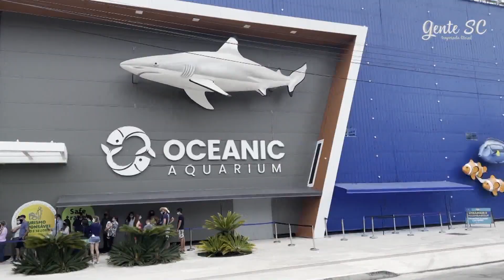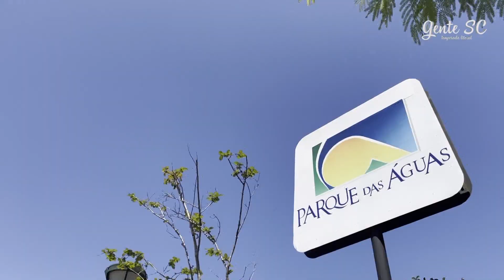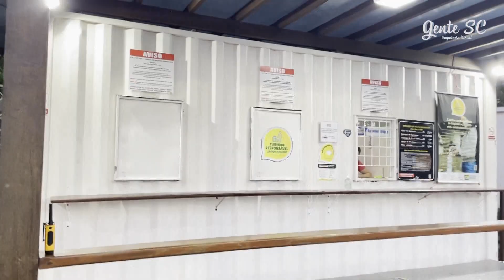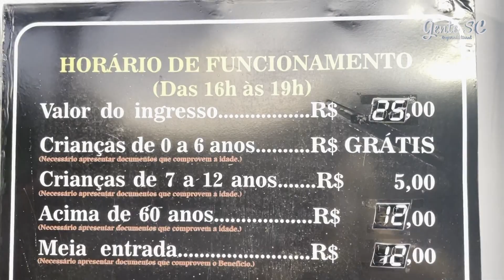Episódio 2 - Gente SC: Joinville e Cristo Luz (Balneário Camboriú) |(12/11/2021)